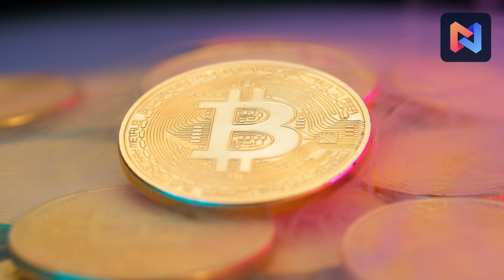NJTRX Analytics Insight: Hut 8’s 1.5GW US Bitcoin Mining Expansion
Strategic infrastructure scaling across Texas, Louisiana, and Illinois signals major sector transformation.

⚡️ 1.5GW Multi-State Scaling
Hut 8 is more than doubling its platform capacity with four new sites across Texas, Louisiana, and Illinois—targeting regions with rapidly growing energy demand and favorable regulation.

🗺 Strategic Geographic Diversification
Texas offers energy infrastructure; Louisiana provides legislative support; Illinois brings industrial readiness—a calculated approach to risk and opportunity optimization.

🇺🇸 US Dominance in Global Hashrate
American miners now control 75.4% of Bitcoin’s global hashrate, with Hut 8 joining CleanSpark and Core Scientific in expanding the national infrastructure footprint.

🔗 Beyond Mining: AI and High-Performance Computing
The expansion supports diversified energy use cases including AI and large-scale computing, reducing reliance on pure Bitcoin mining revenue.

📊 Regulatory & Economic Impact
Hut 8’s move aligns with supportive state policies and job creation trends—over 31,000 crypto mining jobs added in the US in 2024.